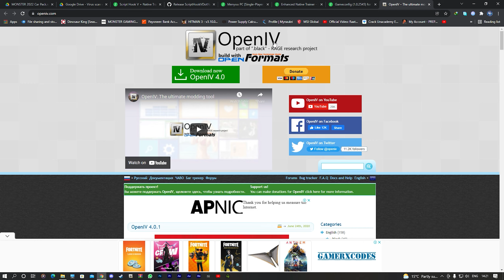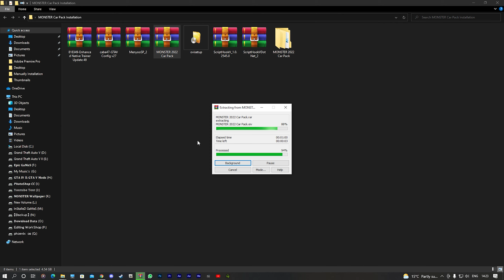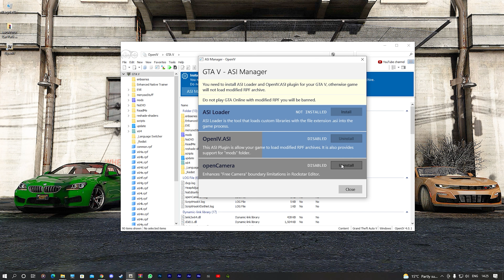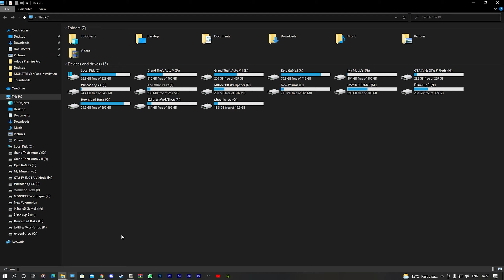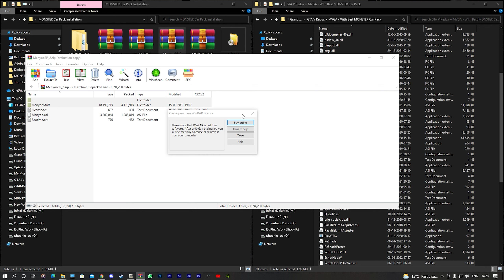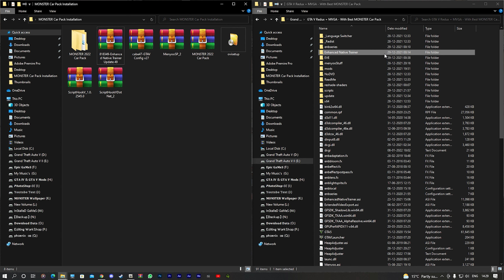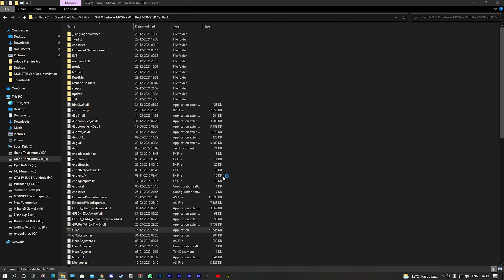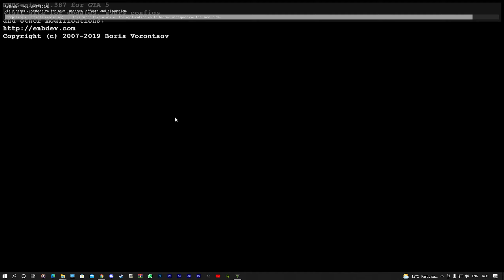How to download and install (82) - 2022 Add-On Cars Pack for GTA V - (MONSTER Cars Pack) in Hindi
In This Video We Are Gonna Install Best GTA V Addon Car Pack 2022.

Please show feedback by liking or disliking the video!

MY PC BUILD
*CPU – i7 4770k 4th gen @3.5 GHZ
*GPU –  GTX 1660 GALAX GAMING 6GB OC Edition GDDR5
*RAM –  Kingstone Hyper X (8x2) GB  DDR3 1600 MHZ
*HDD – 1TB Western Digital + 1 TB Seagate Barracuda + SSD - Galax Gamer 240GB
*PSU – VS450 WATT Corsair
*CASE - Circle Gaming X1 Eliminator Led Red Light Cabinet
*OS – Window 10 Pro Redbuild
*MOBO – Gigabyte Gaming B85 D3HA Ultra Durable
*Air Cooler - Cooler Master H10R Turbo Red Led
*MONITER – HP 22 Inch IPS Panel 75HZ Moniter